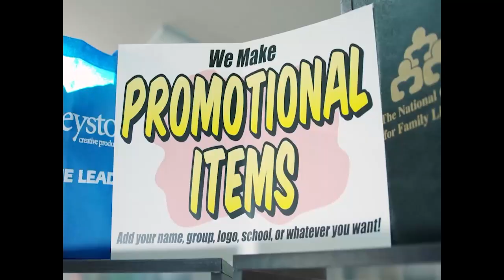The Rundown with Rubio 10 9 24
Let's talk about deceptive editing, I guess numbers don't mean anything anymore, Lineman being appreciated, let's just think one second ahead on this one and soooooo what are the rules now.

The Rundown with Rubio for Wednesday, October 9th, 2024

- CBS is taking a lot of heat for airing two different answers from Kamala’s interview. One was word salad and the edited one is clear cut answer but from a different question!!!

There are Winners and Losers in Life
- Kamala went on Stephen Colbert for another fluff interview where she drank a beer. To recap, in 2020 Colbert said it was immoral to vote for El Trumpo because his administration lost track of 545 illegal immigrant kids. Joey B and Kamala have admitted they lost track of 85,000 kids.

Accept and Embrace
- El Trumpo is housing 275 Florida lineman free of charge at his Doral Miami resort ahead of hurricane Milton’s landfall
Working Hard is Not Enough

- The Government has sent one area of hurricane impact NC three pallets of chainsaws to start cleaning the areas BUT the chainsaws are electric

- Doug Emhoff was “a foul-mouthed a**hole and misogynist who hired a trophy secretary because she was pretty and retaliated against women who didn’t flirt back at LA law firm, ex-staff claim.